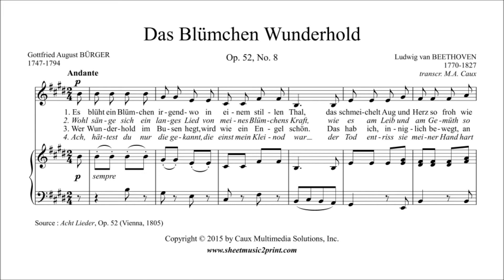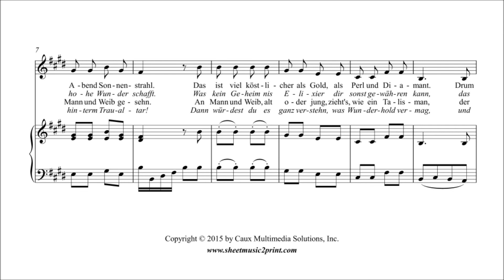Beethoven : Das Blümchen Wunderhold, Op. 52, No. 8 - Mezzo-Soprano or Baritone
Ludwig van BEETHOVEN (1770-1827) : Das Blümchen Wunderhold, Op. 52, No. 8
From "Acht Lieder", Op. 52 (Vienna, 1805)
Pdf sheet music download for mezzo-soprano or baritone voice and piano by Sheetmusic2print.com